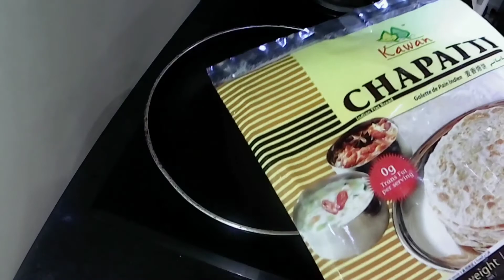BUTTER CHICKEN RECIPE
boneless chicken 300grams
ginger galic paste 1tbsp
red chili powder 1tbsp add if you want depend on your taste
salt to taste [marinate for 1hr]
2]oil in pan/fry chicken and after that set aside
3.] cook in the same pan.
,oil /butter 1tbsp./ garlic/ onion/ginger/tomatoes 500grms/cashew 50grams and then add water on it.
4] and then after that put it in the blender
5]. same pan again put the sauce in the pan and add butter plus the chicken
evenly simmer for 15min to 20min churn into puree strain.
you can add the chille powder/vinegar/sugar to taste. simmer for 5 to 7min